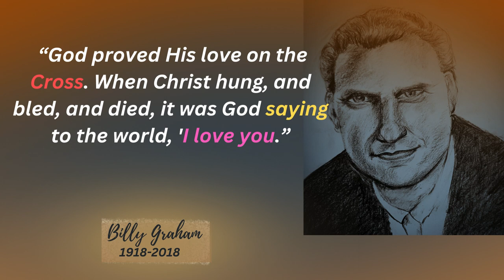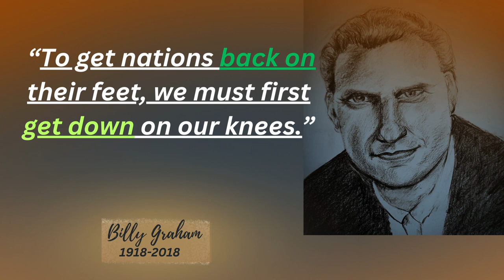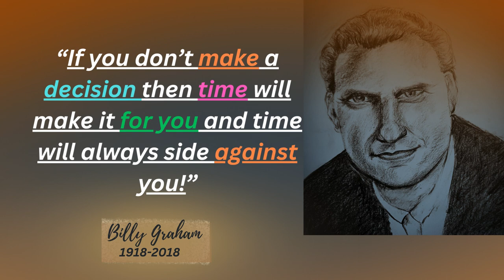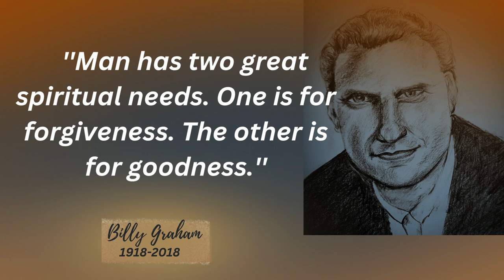Messages of Hope | Spiritual & Motivational quotes |Billy Graham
William Franklin Graham Jr., well known by Billy Gramam was an American evangelist, an ordained Southern Baptist minister, and a civil rights advocate whose broadcast and live sermons became well known internationally  During a career spanning six decades, Graham was a prominent evangelical Christian figure in the United States. Through this 'Quotes Breakthrough' youtube video channel, I want to show his wise, motivational, spiritual great quotes for human beings.
 Grant Wacker identified eight major roles that he played: preacher, icon, Southerner, entrepreneur, architect (bridge builder), pilgrim, pastor, and his widely recognized status as America's Protestant patriarch, which was on a par with Martin Luther King and Pope John Paul II.
Graham's enduring legacy is that he helped shape the modern-day American right. Graham's rallies, known popularly as “crusades,” attracted millions of people all over the globe. His influence extended deep into American politics, and he provided spiritual counsel to several American presidents.
Billy Graham preached the Gospel of Jesus Christ to some 215 million people who attended one of his more than 400 Crusades, simulcasts and evangelistic rallies in more than 185 countries and territories.

Your Questions:
1.Billy Graham Classic Sermon
2.When God Gets Your Attention
3.Billy Graham's Message for the Hopeless
4.True Love | Billy Graham Classic
5.Life Is Short: BILLY GRAHAM - Make The Best Use Of Your Time
6.Billy graham quotes that'll leave mark in your mind
7.Billy Graham Quotes
8. What are 3 famous quotes from Billy Graham?
9. Why Billi Graham is so famous ?
10.Billy graham quotes that'll leave mark in your mind
11.Hands of God for Success
12.Billy Graham: Messages of Hope